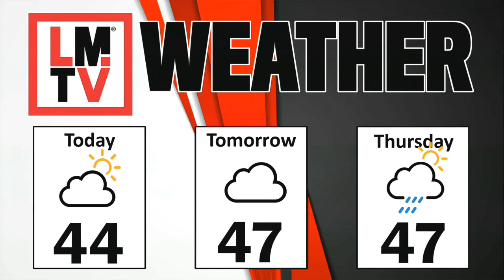LMTV HS 3-28-23